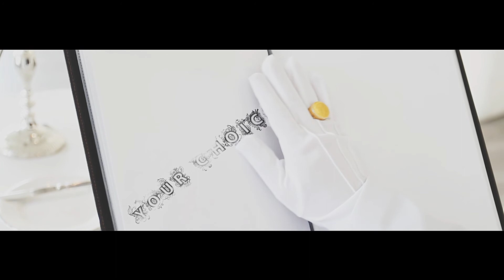YCYL BAMBOOK 2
Bambook lounge PROMO!

GRAND OPENING PARTY 05.06.15, 20:00, A. Deglava street 82 (Latvia, Riga).

Best fusion restaurant and lounge bar in town!!!